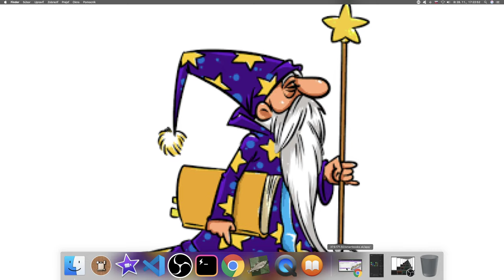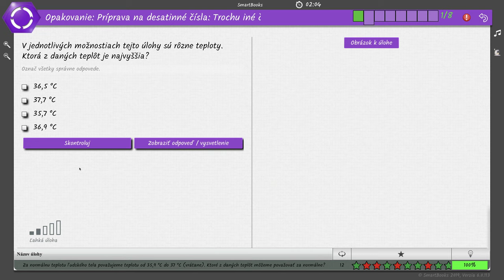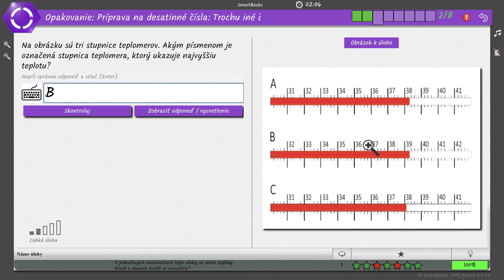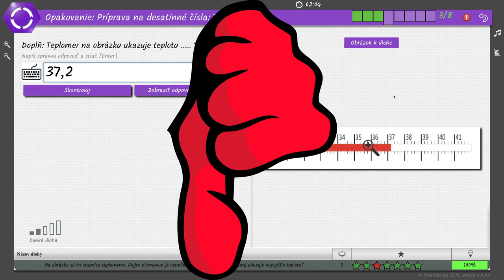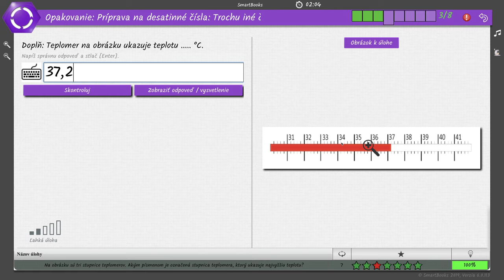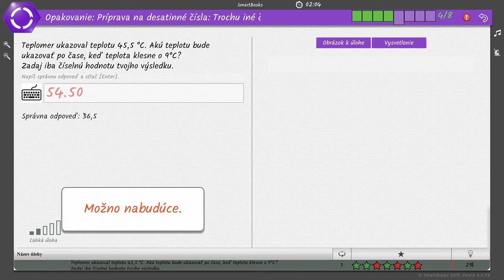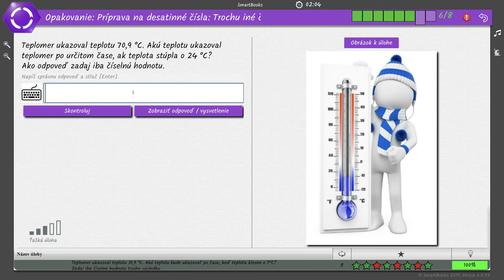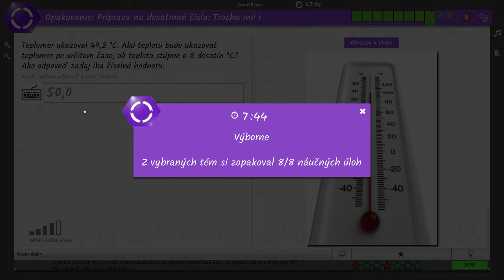Ⓜ️ 13 Hodnotenie kvality otázok v SmartBooks- Matematika s Yetim